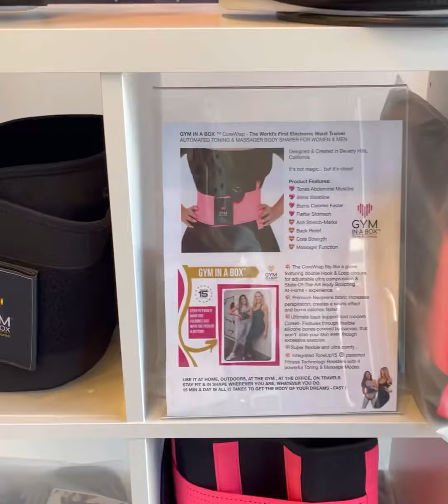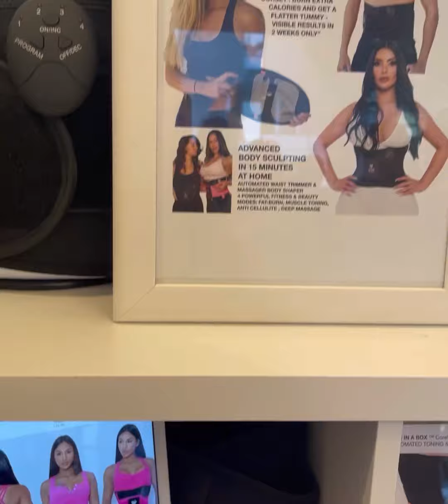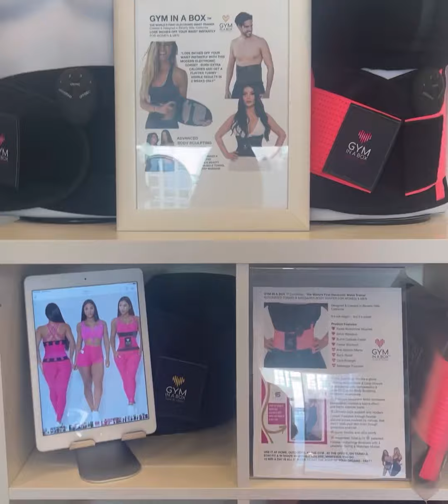GYM IN A BOX LA: THE SECRET TRAINING TOOL OF THE STARS!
Happy Weekend ! Everyone who couldn’t join our  Gym In A Box Pop-Up event, don’t worry!

You can shop our Abs & Waist Sculpting System and all upcoming Body Sculpting At -Home products conveniently from the comfort of your home!

30 Days money back guarantee and 🤫pssst: It’s on SALE right now, only $ 199 instead if $ 249 - compared to Emsculpt or Fatfreeze procedures tgat would list you around 10 k at a beauty clinic for the same results! How crazy is that? Yes, that’s possible only with the Works’s First At Home Body Sculpting Systems!

Our clients say: “ IT REALLY WORKS, IT’S LIKE  MAGIC 🪄 “ Check the video to hear for  yourself!

Elevate your fitness with a new look and body shape guaranteed to turn heads !🤩 Discover the brand that disrupted the industry with innovative solutions that tone, smooth, lift and sculpt.
How does it work? With the push of a button only💥💯

Put your love handles on Burn Notice and binge watch your favorite shows while you get in awesome shape with your GYM IN A BOX CoreWrap!
Trim over 500 calories while watching TV, cleaning your house , on Zoom calls, playing with your kids or walk the dog!
GYM IN A BOX CoreWrap with integrated new muscle stimulation Technology contracts your abs without you even having to lift a finger, tones your abs, giving you a smaller waist instantly and a flatter tummy after only 4 sessions!
15 min activating the CoreWrap ‘s ToneUp15 Toning Boosters equals a 1  hour conventional workout!

Strap in ladies… ⌛️ ✔𝙔𝙊𝙐 𝙒𝙄𝙉 !

It’s not magic… but it’s close ! 🪄

SO MANY AMAZING BENEFITS IN 1 PRODUCT 🤩

💝Tones Abdominal Muscles
💝Slims Waistline
💝Instant Hourglass Figure
💝Goodbye Love-Handles
💝Sauna Sweat Effect
💝Postpartum Belly Recovery
💝Burns Calories Faster
💝Flat Belly Instantly
💝Massager Function
💝Relieves Back
💝Improves Posture
💝Anti Stretch-Marks
💝Smoother Skin